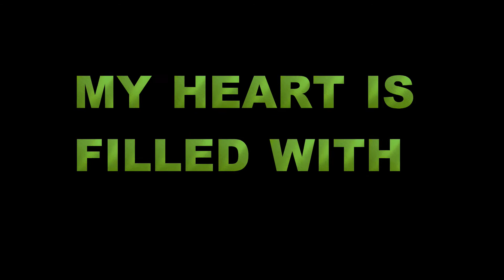Happy 2nd Monthsary Len ko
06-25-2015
lenry0228